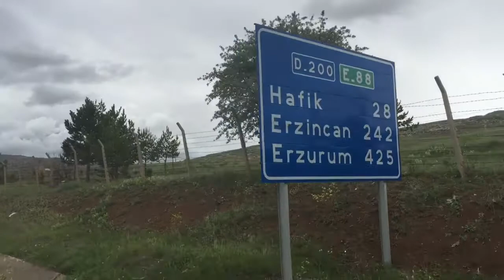Part 80 - Restaurant camping and Q&A - World Cycle Tour - 2018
Tuesday 29th May.

Restaurant camping and Q&A

We left our hotel in Sivas around noon and cycled 40km to lake Hafik. Here a kind restaurant owner let us camp in his restaurant garden. This afternoon we answered a few questions from Alison and Lisbeth.
We are now heading towards Erzincan. There are a couple of 2000 m summits to climb on the way so the next few days may be more challenging.